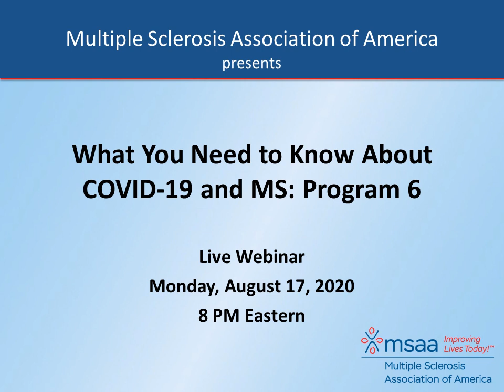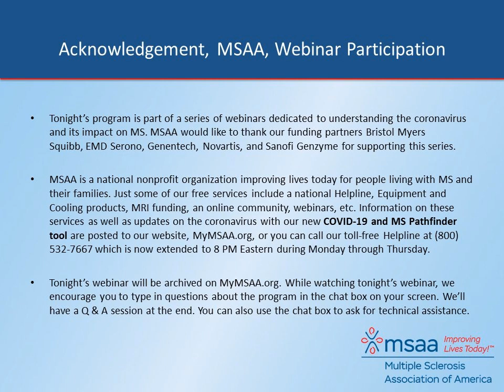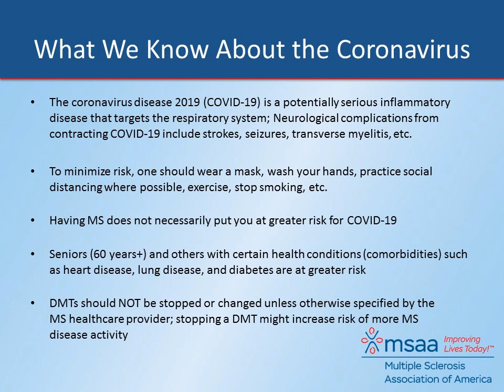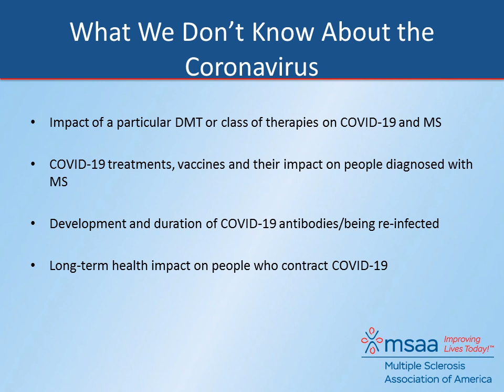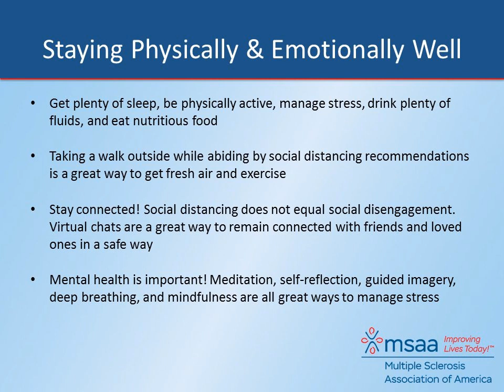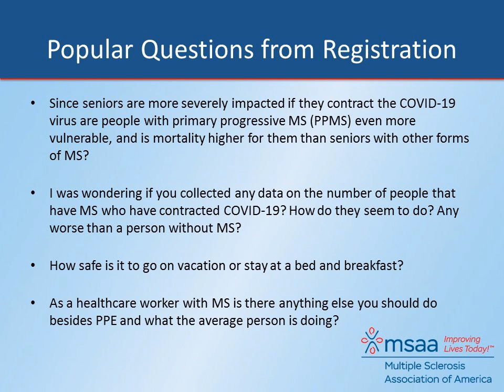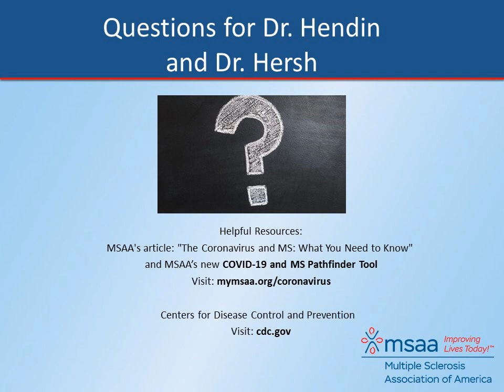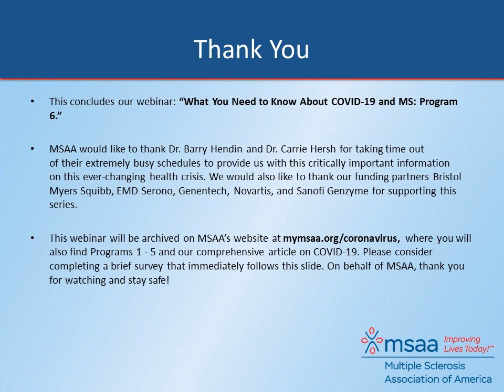What You Need to Know About COVID-19 and MS - Program 6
Featuring Barry Hendin, MD and Carrie Hersh, DO, MSc

Broadcasted on August 17, 2020, this sixth installment of our ongoing webinar series provides the latest news and updates at the time of broadcast on the coronavirus (COVID-19) pandemic and its impact on multiple sclerosis. During this one-hour program, MSAA’s Chief Medical Officer Barry Hendin, MD and the Chair of MSAA’s Healthcare Advisory Council Carrie Hersh, DO, MSc, present on what is known and still unknown about the coronavirus, the impact COVID-19 has had on the MS community to date, strategies for staying safe, and viewer questions that address accessing medical care, pending vaccines and treatments, returning to work, and more.